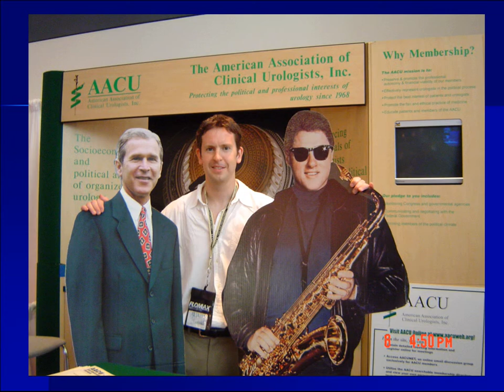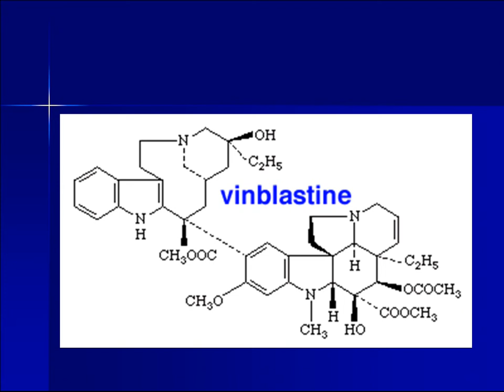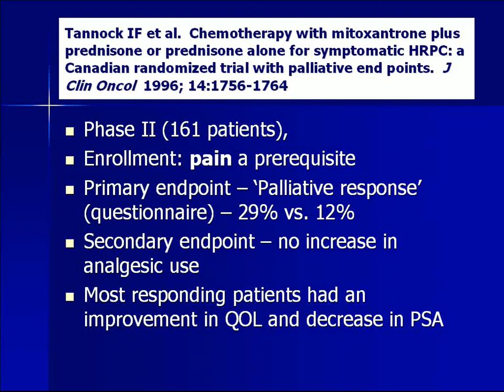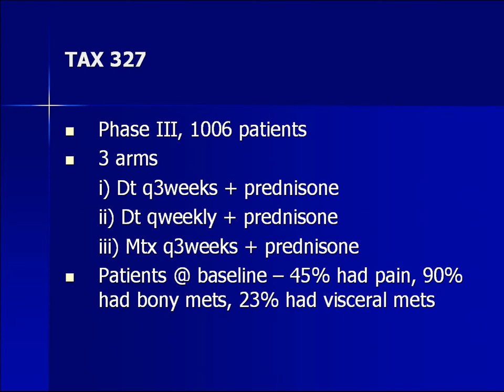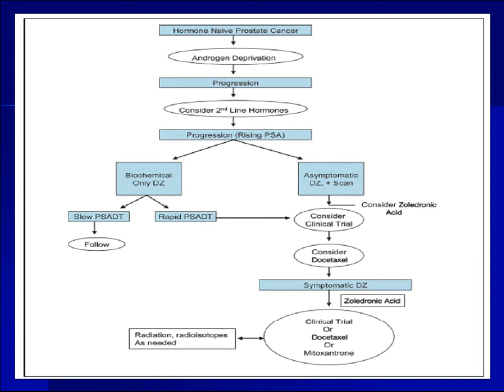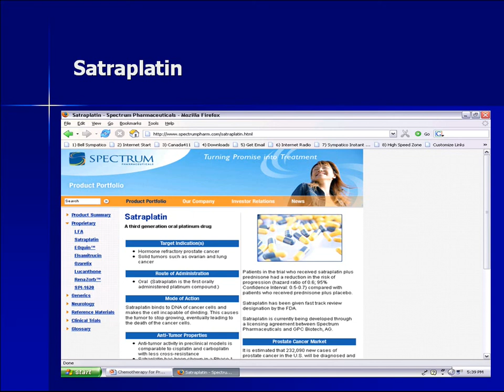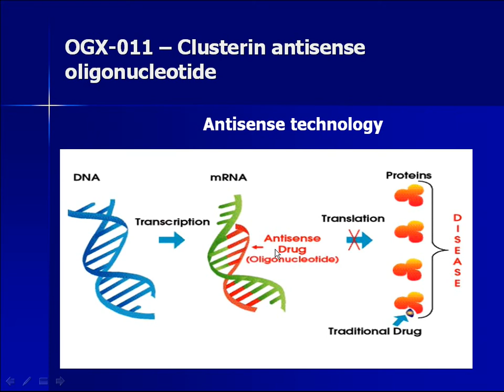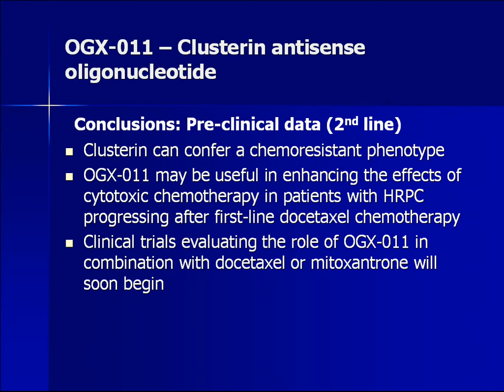Advances in Prostate Cancer Chemotherapy: The Dawn of a New Era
Advances in Prostate Cancer Chemotherapy: The Dawn of a New Era by Richard Sowery, MSc, MD, FRCSC, Uro-Oncology Fellow, Department of Urological Sciences, University of British Columbia